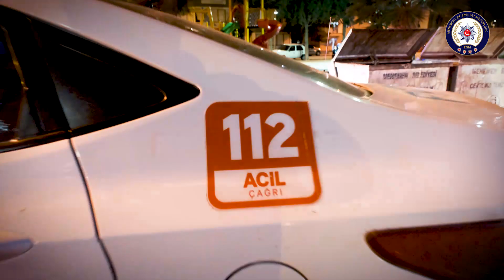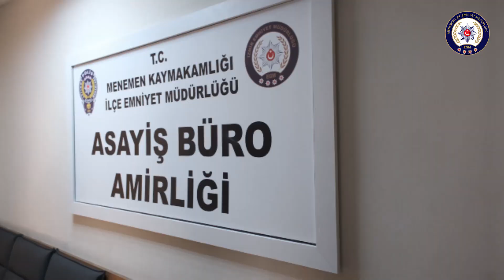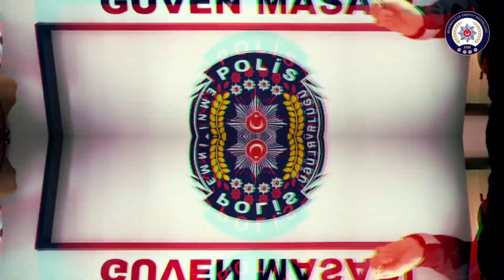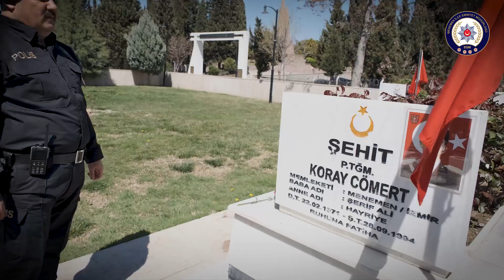Menemen İlçe Emniyet Müdürlüğü 177. Kuruluş Yıldönümü Tanıtım Filmi-İlçe Emniyet Müdürü Gürcan Alev